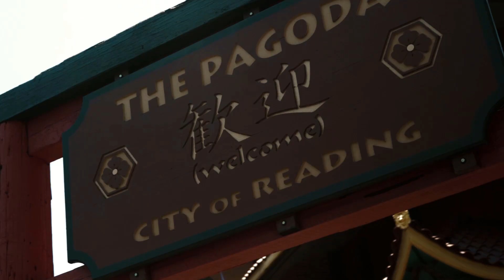The Pagoda in Reading Pennsylvania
Shot this video in Reading, PA hope you enjoy